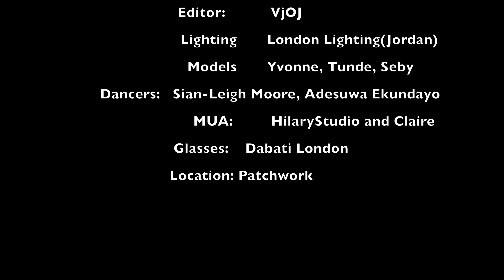Weakness Crystxl King x VjOj Brand New 4K single 2022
Be completely mesmerised in the magical essence of the song Weakness by Crystxl King & VJOJ

Cadently laced with multiple layers of cultural tones 'Weakness' features seductive lyrics and vocals from Crystxl King, honing mixed English and Caribbean twang, garnished with the poetically enrapturing Ugandan language, Lunganda from VJOJ; resulting in the two London residents having penned and delivered a very special afrobeat song that can cross the transatlantic airwaves to create mass international appeal.

Matched with a music video that is the vision of afro-futurism and black excellence, the two artists created magic when they came together to shoot an epic visual, the concept written and co-directed by Crystxl King herself alongside direction from Creative Director and Activist Mutivation and filmed by VJOJ’s own company Firstchoice Filmz based in the UK, both artists are triple threats!

The music video for Weakness showcases the artists in a relationship as King and Queen in plush royal futuristic surroundings of the universe, with Crystxl, through her power and seduction being the only ‘weakness’ of the bold and powerful King VJOJ. The video explores vulnerability in relationships and provides a beautifully delivered vision of black love.

Set to cause major waves across the international music scene, Weakness is out on all major music platforms Follow @CrystalTheKing @VJOJOfficial